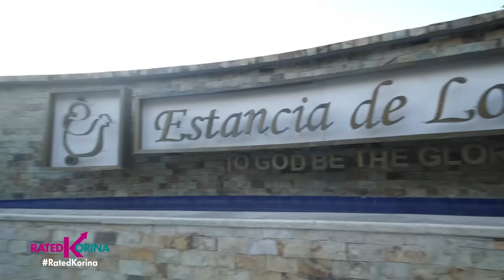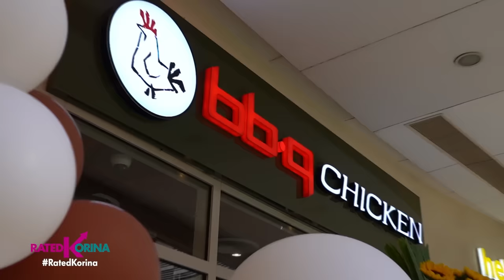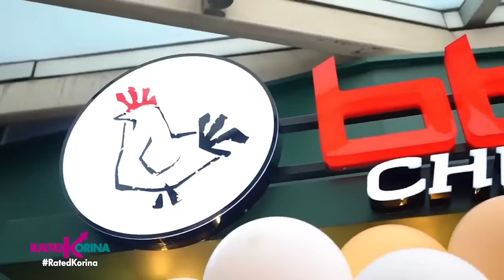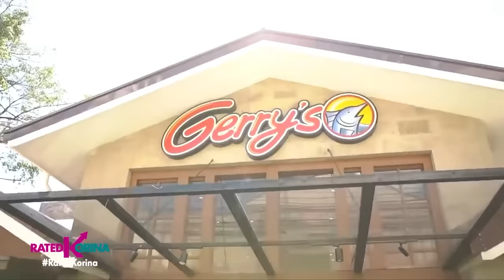Merry Regalo ng mga Resto! | RATED KORINA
K Pop Stars may libreng pa-concert!
Meron ding mala teleseryeng kwento ang ang bida mga Costumers!
At Free tour sa Mini zoo!

Lahat yan treat ng mga Restaurant na sikat sa Metro! Nabusog na kayo...
Nabusog din pati mga mata nyo dahil Merry Regalo ang mga Resto!

MUST WATCH YAN dito lang sa